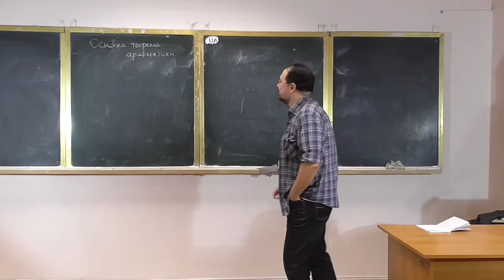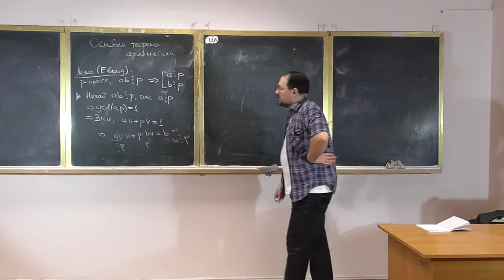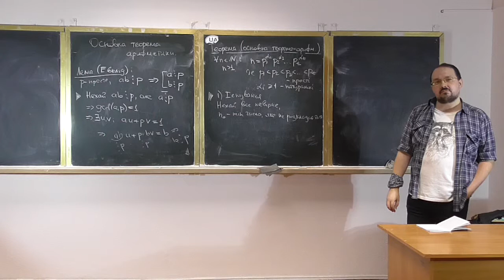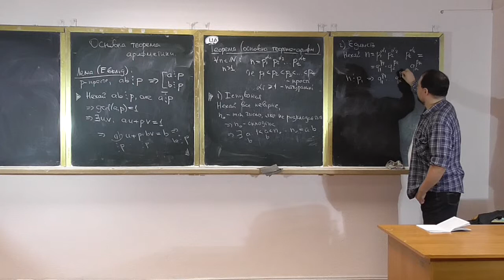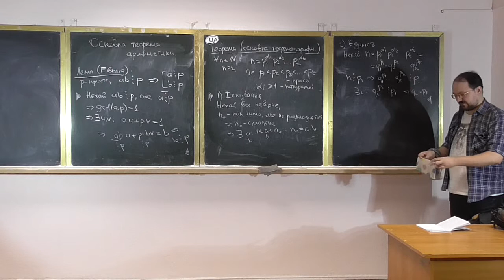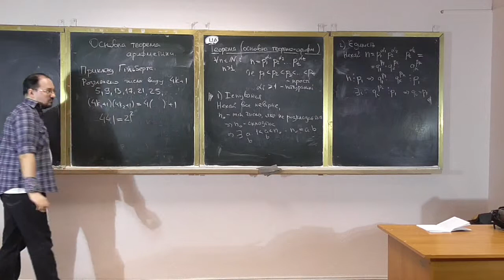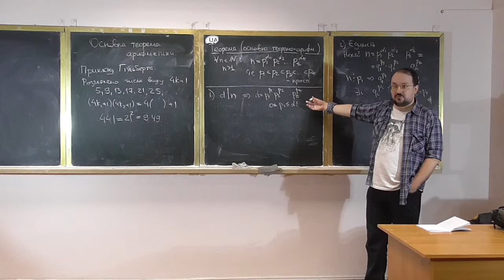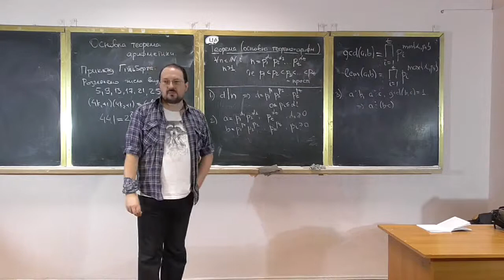Основи теорії чисел, лекція 04-3: основна теорема арифметики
Розглянуто такі питання:
-- лема Евкліда (з доведенням);
-- основна теорема арифметики (з доведенням);
-- приклад Гільберта: чому основна теорема не є очевидною;
-- деякі наслідки з основної теореми.